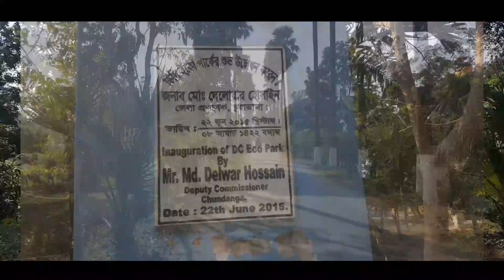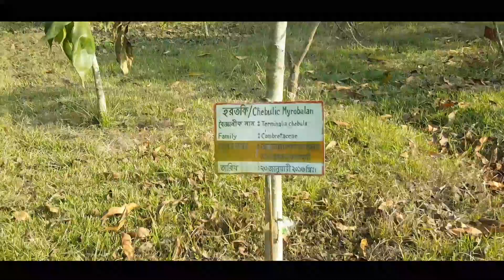dc eco park chuadanga | ডিসি ইকো পার্ক চুয়াডাঙ্গা | চুয়াডাঙ্গা জেলার দর্শনীয় স্থান | V-7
ভিডিওটিতে ডিসি ইকো পার্কের লোকেশন, ইতিহাস, কি কি দেখার আছে, কিভাবে যাওয়া যায় সবকিছু সুন্দরভাবে উপস্থাপন করা হয়েছে।